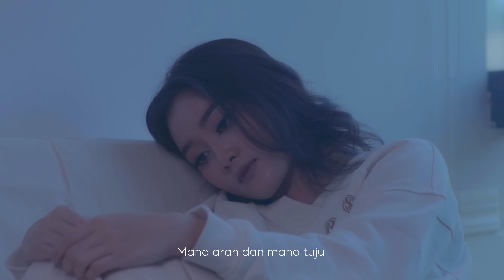Zack Zakwan - Di Selubung Rindu (Official Music Video)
"Di Selubung Rindu" pernah di popularkan oleh arwah Achik SPIN di sekitar tahun 2002. Kini diberi nafas baru nyanyian dari Zack Zakwan.

Boleh didapati di iTunes dan semua online streaming platform.

Di Selubung Rindu
Zack Zakwan
Composer : Rahim Othman
Lyric : Rahim Othman

U-Mobile
Verse - SMS CRM 10652825 ke 28383
Chorus - SMS CRM 10652826 ke 28383